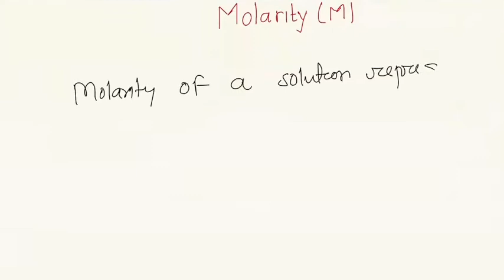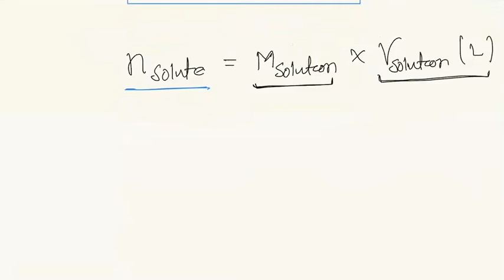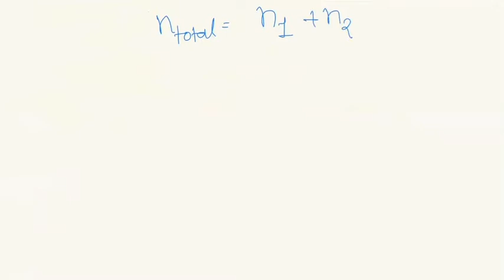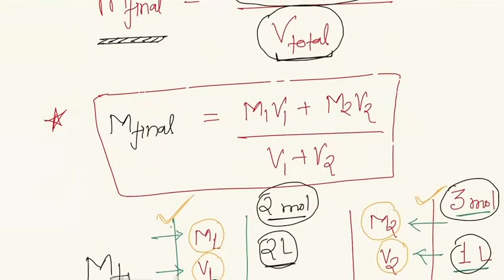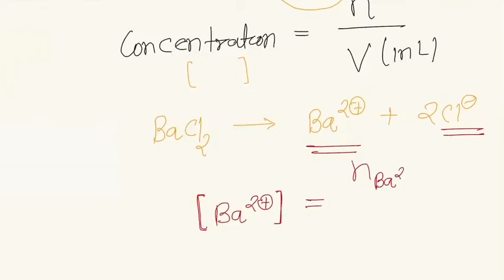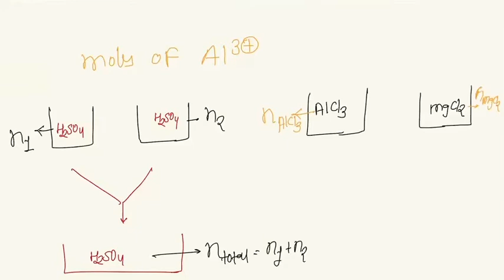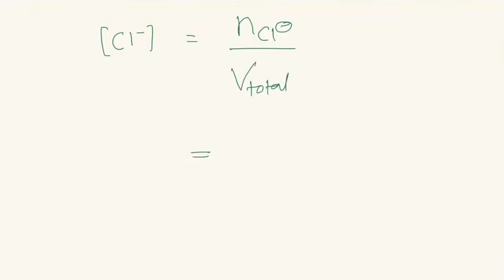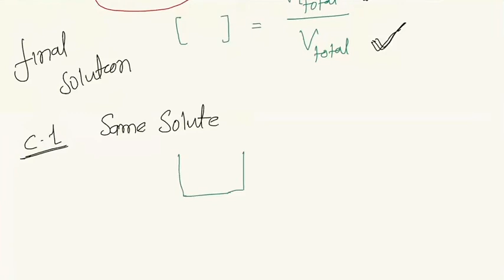Mole Concept l L-8 l Lalit SIR | NEET/JEE